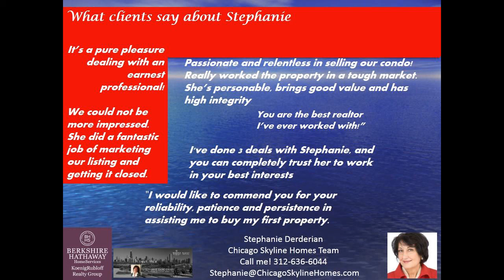875 N. Michigan condo for Sale Chicago Landmark Building